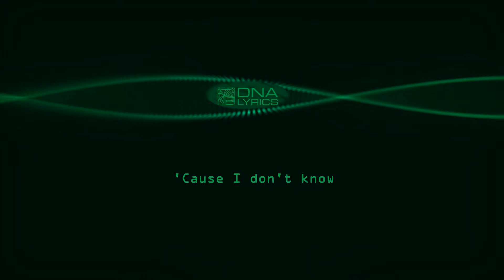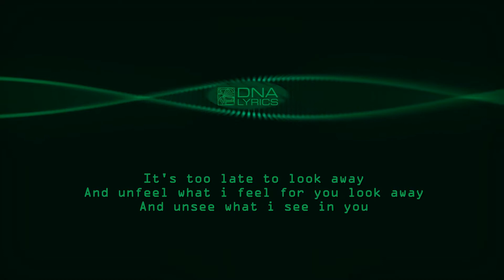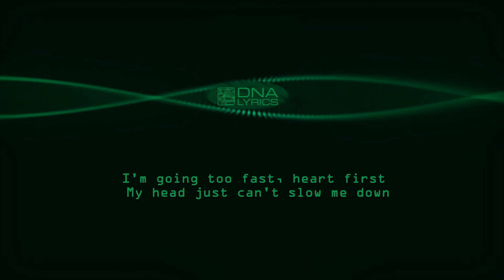Oh My Goodness - My DNA Favorite Lyric - Deluxe Music Lounge